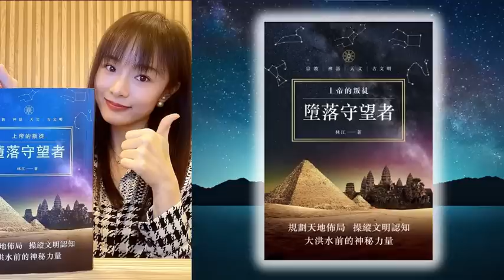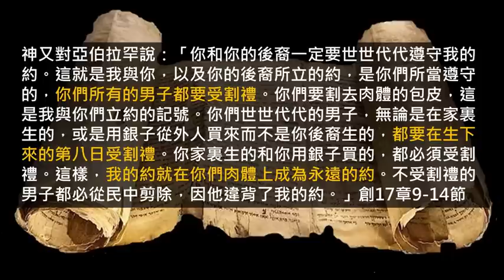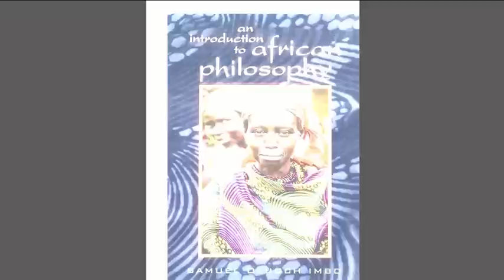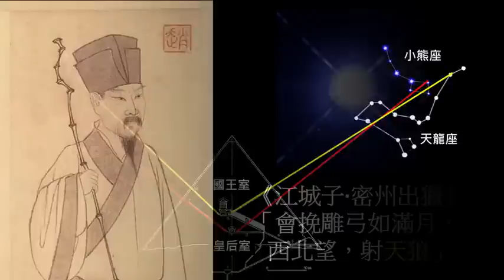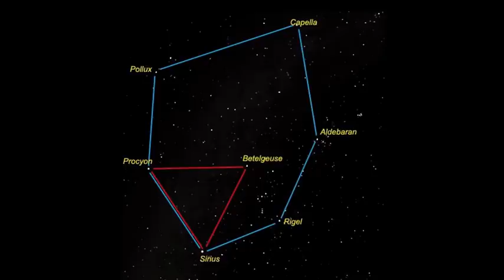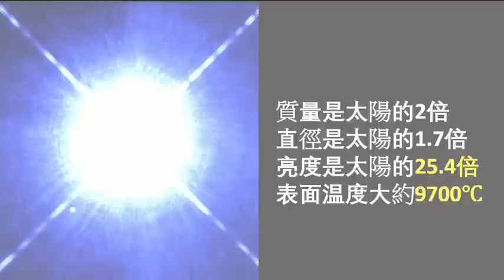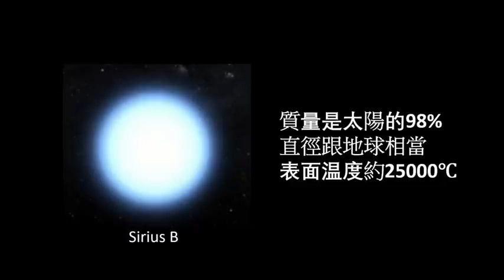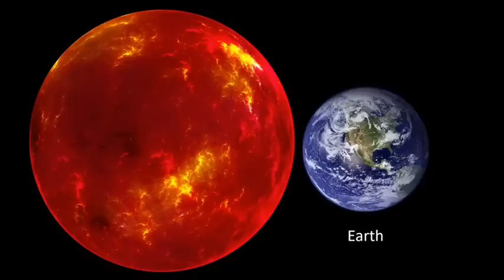多貢族天狼星之謎 | 曾接觸天上的神 | 埃及古文明 | 從《以諾書》找答案 【上帝的信徒】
西非多貢族土著竟然擁有超凡的天文學知識，究竟他們跟古埃及文明有關嗎？有趣的是，多貢族聲稱他們的祖先曾接觸來自天上的神，而當中的關键竟然連繫到天狼星之謎.

Amazon Music